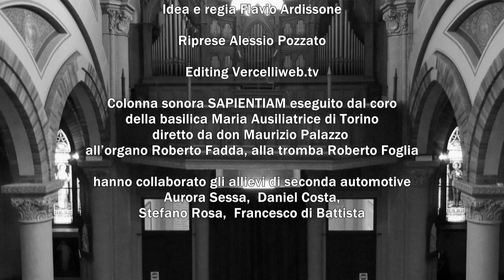Auguri 'dall'alto' per Don Augusto Scavarda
In sinergia con alcuni ragazzi del Cnos Fap don Bosco di Vercelli, grazie alle riprese di Alessio Pozzato effettuate con il Drone ed il montaggio di Paolo Ignetti, la Db Productions del centro di formazione professionale ha realizzato questo piccolo video regalo in occasione del compleanno del Parroco del Sacro Cuore al Belvedere di Vercelli, don Augusto Scavarda.

Questo lavoro-ci dice Flavio Ardissone formatore e responsabile marketing del Cnos - vuole dare anche il segnale della ripresa delle attività di produzione degli allievi del nostro CFP in questo particolare momento.

Infatti, sono già previste altre produzioni inerenti a simul-imprese nel settore delle acconciatrici, dell'automotive e della termoidraulica